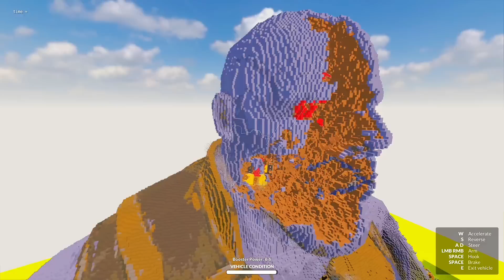Cars vs Thanos | Teardown